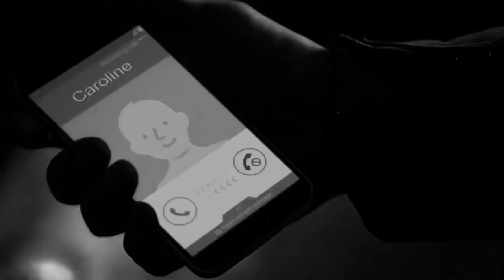Feels like coming home | Cheryl Blossom, Klaus Mikaelson & Caroline Forbes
Ali & Nolan & Flo